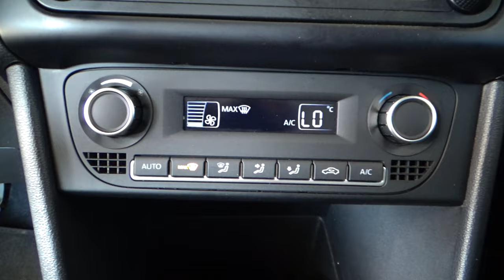Volkswagen / Vento / 2021 - 17293